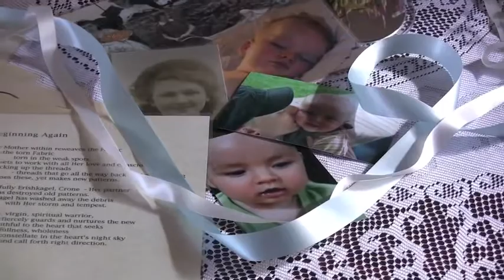PaGaian Imbolc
at Her MoonCourt, Bru-na-BigTree, Blue Mountains, NSW Australia. The first four lines in the beginning of the video is a quote from "Divine Flashes" by the great Sufi Poet Iraqi of the 13th century. The rest of the Poetry is the composition of Glenys Livingstone, author of "PaGaian Cosmology" available on-line I also acknowledge the inspiration of many over the years, in particular for this work, Hallie Iglehart Austen, Starhawk, Brian Swimme and Thomas Berry. More reflections on Imbolc /Early Spring celebration may be found in A Poiesis of the Creative Cosmos: Celebrating Her within PaGaian Sacred Ceremony, by Glenys Livingstone Ph.D. and Appendix F of PaGaian Cosmology